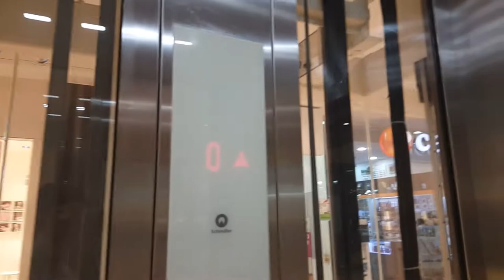Schindler traction elevator @ Azrieli Ayalon Mall in Ramat Gan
this elevator is very nice

East Elevator
Brand : Schindler
Installed : 2015
Type : MRL Traction
Capacity : 21 Passengers/1,600kg
Floor Served : 2 (0,1)